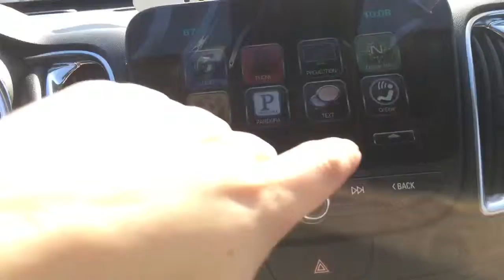2016 Chevrolet Malibu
Check it! 2016 Malibu!! Impressed Chevrolet representative here!!

Transparent communication with your purchasing decisions!!

Youtube.com/Ashley2013Johnson
Facebook.com/yourfavoritesaleslady
Instagram.com/yourfavoritesaleslady

Don't settle for anyone but the best!!